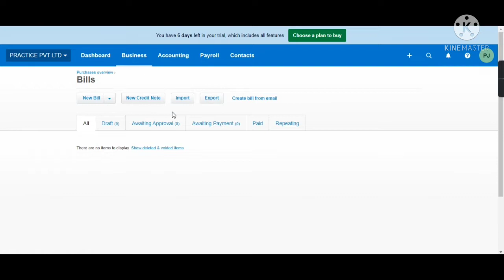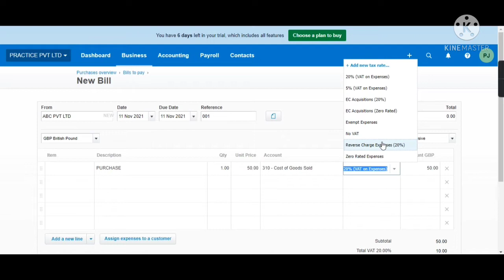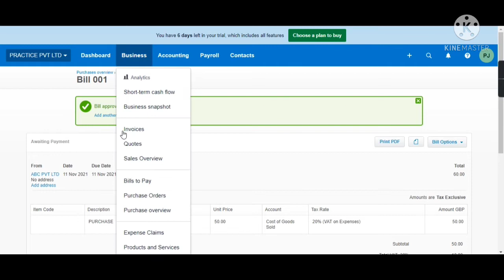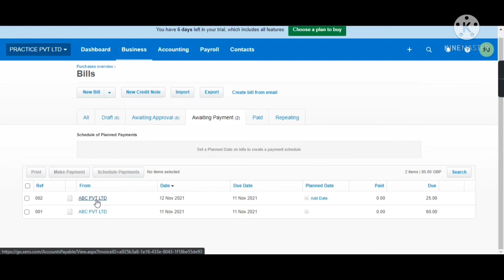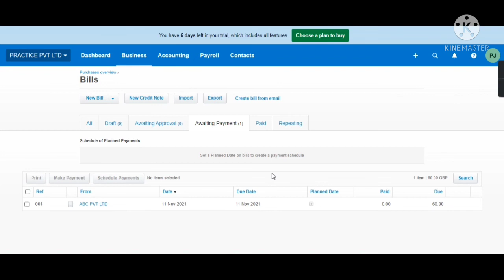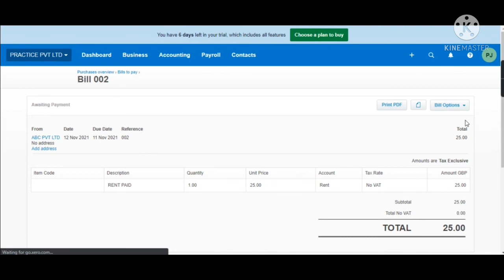PURCHASE ENTRY IN XERO | XERO IN HINDI | XERO SIKHE | EXPENSE ENTRY IN XERO | PURCHASE BOOK IN XERO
HEY EVERYONE,
IN THIS VIDEO YOU WILL LEARN HOW TO BOOK PURCHASE AND EXPENSES IN XERO AND HOW TO EDIT/DELETE THE BOOKED INVOICES IN  SIMPLE TERMS.